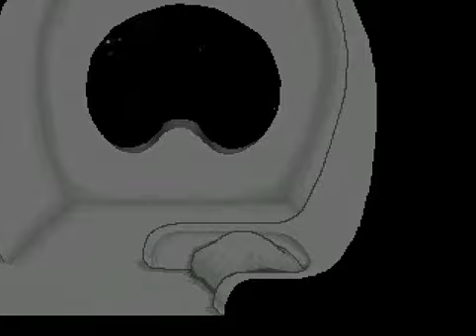早寝早起きゆめにっき ☆４☆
ききやま様制作のゆめにっきをやっていきます
初見ではないしかなり好きなゲームでやっていたのでサクッと行きたい
※世界の繋がりは把握してない模様
確率イベントはエフェクト揃ってきたらやります

火星ほんと好き・・・